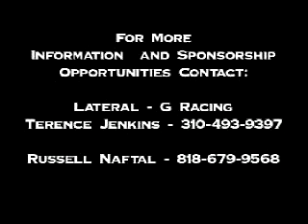drifting BMW M3 e46.flv